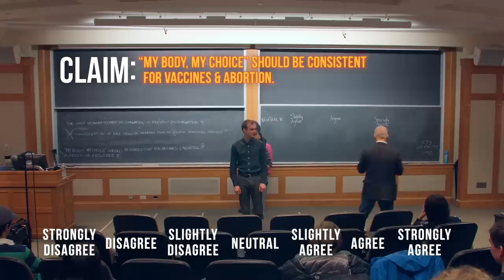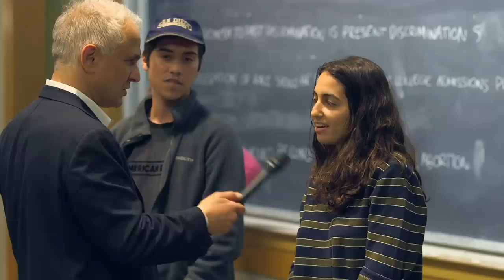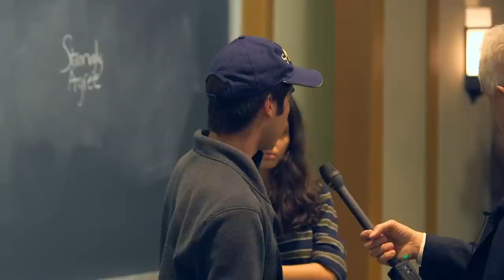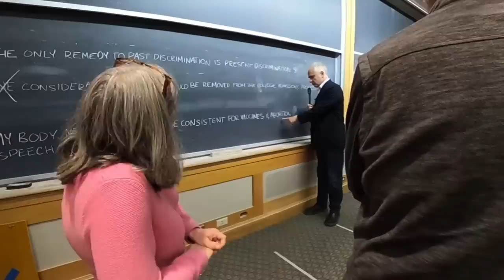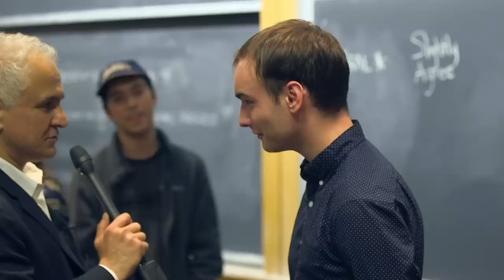Dartmouth College: "My Body, My Choice" for Vaccines & Abortion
During the Reverse Q&A event at Dartmouth College, we asked participants to generate claims and vote on which ones they wanted to engage. One interesting claim was: “My body, my choice” should be consistent for vaccines and abortion.

The four participants come at the claim from different positions and eventually question the validity of pairing abortion and vaccinations. Vaccines are characterized both as a simple pin prick and as a potentially deadly treatment. Abortions are characterized both as an action that causes no harm and as the termination of a life. While these disparate opinions are common, they take on new meaning when paired.

This conversation was filmed at Dartmouth College on May 4, 2022.

This work is only possible because of your generous support. The best way to support is by sharing with your friends or becoming a paid subscriber on Substack

Chapters:

0:00 Intro
0:38 Strongly agree w/claim
1:43 Strongly disagree w/claim
3:47 Slightly agree w/claim
4:58 Neutral
7:43 What would make you change your stance?
10:49 Disconfirmation checks/discussion
19:33 Questions/wrap up